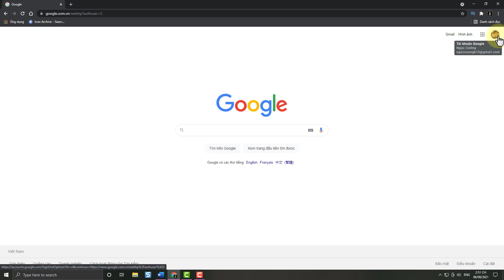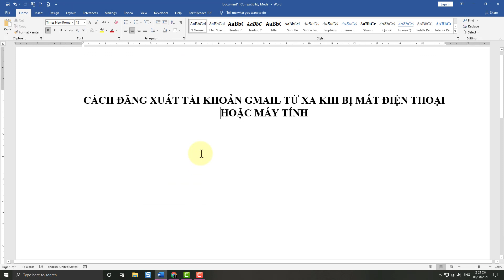Cách đăng xuất Gmail từ xa khi bị mất điện thoại, laptop | Thoát tài khoản gmail trên thiết bị khác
Trong video này kienthuctinhoc sẽ hướng dẫn cho bạn, Cách dăng xuất Gmail từ xa khi bị mất điện thoại, laptop | Thoát tài khoản gmail trên thiết bị khác (cachdangxuatgmailtuxa)
cách dăng xuất tài khoản gmail từ xa, cách đăng xuất gmail từ xa,
thoát tài khoản gmail trên thiết bị khác, cách đăng xuất gmail từ xa bằng điện thoại,
đăng xuất tài khoản gmail trên thiết bị khác, cách đăng xuất tài khoản gmail trên thiết bị khác,
cách đăng xuất gmail từ xa trên điện thoại, cách đăng xuất tài khoản gmail từ xa,
thoát tài khoản gmail trên các thiết bị khác, đăng xuất tài khoản gmail trên tất cả thiết bị,
cách đăng xuất tài khoản gmail khỏi thiết bị khác, cách log out tài khoản gmail trên android,
cách đăng xuất tài khoản gmail trên tất cả các thiết bị, thoát tài khoản gmail từ xa,
cách thoát tài khoản gmail từ xa, cách đăng xuất tài khoản gmail trên các thiết bị khác,
đăng xuất tài khoản gmail từ xa, cách thoát tài khoản gmail trên các thiết bị khác,
cách thoát tài khoản gmail trên tất cả thiết bị,